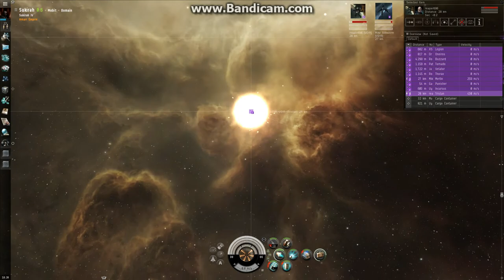The Veyr Collective frigate tournament: Round 10 - Mike Silkworm vs Reaper696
The tenth fight in The Veyr Collective frigate tournament
The battle for 1st in the tournament